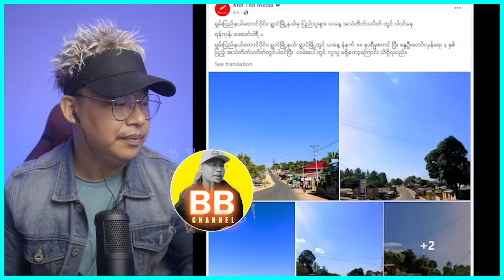အသံတိတ်တဲ့မြို့တွေ နဲ့ ကိုစည်ပြောတဲ့သတင်းလေး နားဆင်ကြည့်ပါ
Bigboss